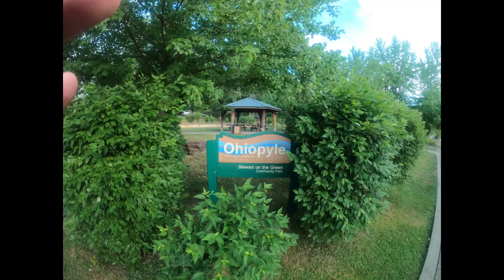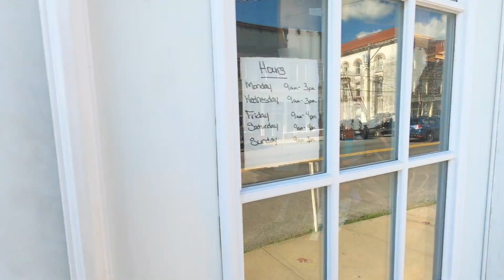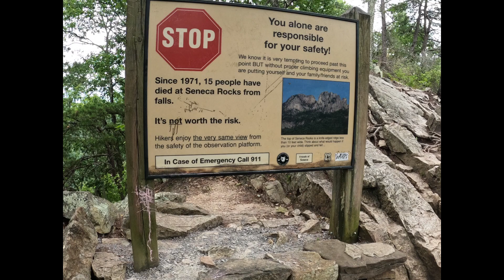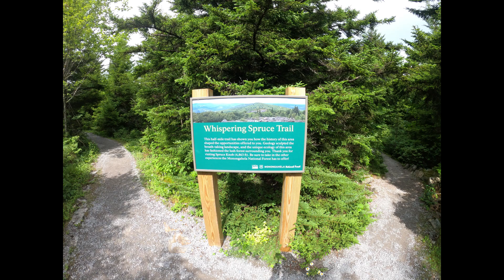Found video Davis WV Seneca rock Canaan Valley Dolly Sods Ohio Pyle Blackwater Falls random footage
A trip to Ohio Pyle, Canaan Valley, Balckwater falls Seneca rock